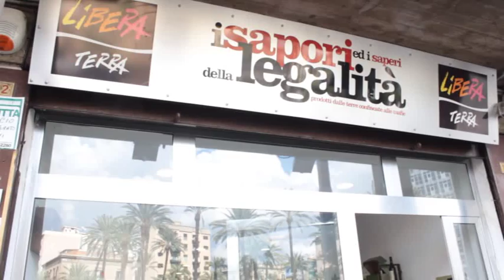San Giuseppe Jato, giovani coltivano bene confiscato alla mafia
Giovani e donne a rischio marginalità che, grazie all’agricoltura sociale, potranno inserirsi nel mondo del lavoro e al tempo stesso essere protagonisti di un percorso di legalità, valorizzando un bene confiscato alla mafia a San Giuseppe Jato, il centro Di Matteo sottratto al boss Bernardo Brusca e intitolato alla memoria del piccolo Giuseppe.